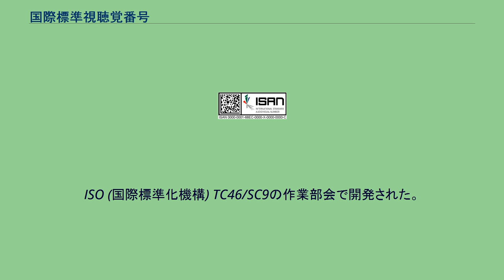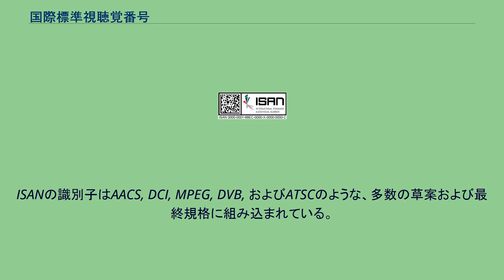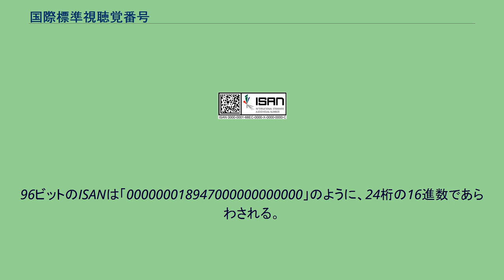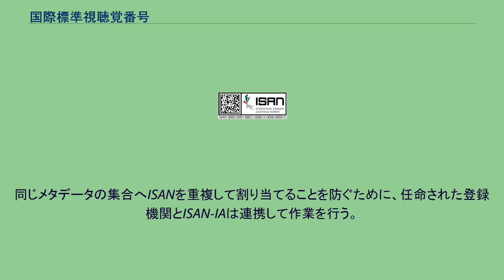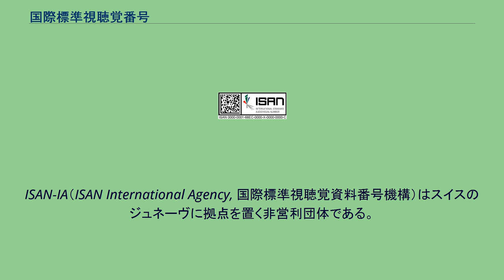国際標準視聴覚番号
国際標準視聴覚番号（こくさいひょうじゅんしちょうかくばんごう、International Standard Audiovisual Number, ISAN）は、書籍に対するISBNと同様の一意な識別子で、視聴覚作品および関係する版に付けられる。
ISO (国際標準化機構) TC46/SC9の作業部会で開発された。
ISANはISAN-IAによって管理・運営されている。
ISAN規格（ISO規格 15706:2002およびISO 15706-2）は映像をさまざまな形式でエンコードし、追跡し、頒布する必要があるプロデューザー、スタジオ、放送局、インターネットメディアの提供者、テレビゲームの開発者に最適な視聴覚識別子として推奨もしくは要求されている。
この規格はISANのシステムに登録された視聴覚作品と関係する版に、一意で、国際的に認知され、永続的な参照番号を提供する。
ISANは作品を計画から制作、流通、消費までのライフサイクル全体を通して識別する。
おもな長所は世界共通であることの利点と長期間の安定性にある。
ISANは作品を一意に識別するために、ライセンス契約ばかりでなく映画の公開版、DVD、出版物、広告、マーケティング素材、パッケージのような電子的および物理的媒体の両方に組み込むことができる。
ISANの識別子はAACS, DCI, MPEG, DVB, およびATSCのような、多数の草案および最終規格に組み込まれている。
二次元バーコード付きのISANの例 ISANはルート、エピソードもしくは部、および版の3つの部分からなる96ビットの番号である。
ルートは中心作品に割り当てられる。
ルート作品に関係する後続のフィルムの部やテレビのエピソードはルートが同じだが、異なる「エピソードや部」を構成できる。
中心作品に関連する部やエピソードが存在しない場合は、エピソード部がゼロで埋められる。
何らかの手段、たとえば、他言語への吹き替えを行ったり字幕を付けたりすることで改変された作品（およびそのエピソードや部）には異なる版を付けることができる。
96ビットのISANは「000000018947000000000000」のように、24桁の16進数であらわされる。
しかし、人間が読むように印刷されたISANは常にISANラベルで始まり、番号をより扱いやすい数値のグループに分けるためハイフンで区切られ、転写ミスの判別を補助するために文字A–Zからなる2つのチェック文字を追加するため、実際には番号は「ISAN 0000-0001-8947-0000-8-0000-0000-D」のように表示される。
ISAN-IAはISANを二次元コードで96ピクセルの矩形に符号化するための推奨案も開発した。
ISANは一元的に登録され、永続的に割り当てられる参照番号である。
ISANを参照する作品やコンテンツはISAN-IAが登録したメタデータの集合によって識別される。
同じメタデータの集合へISANを重複して割り当てることを防ぐために、任命された登録機関とISAN-IAは連携して作業を行う。
ISANメタデータの集合には題名（原題と副題）、キャスト（監督、俳優、プロデューサー、脚本家など）、作品の種類（映画、ドキュメンタリー、テレビシリーズや娯楽作品、スポーツ大会、テレビゲームなど）、継続期間、制作年および他の多数の作品に関連した欄が含まれる。
このメタデータは予告編、抜粋、ビデオ、放送などの関係する版を含むすべての種類の視聴覚作品に適用される。
マイクロソフトのHCCB (High Capacity Color Barcode) にも使われる予定である。
ISAN-IA（ISAN International Agency, 国際標準視聴覚資料番号機構）はスイスのジュネーヴに拠点を置く非営利団体である。
ISAN規格を運用するために、AGICOA・CISAC・FIAPFによって2003年に設立された。
ISAN-IAの担当業務は以下のとおりである。